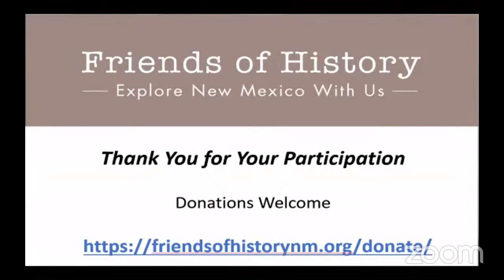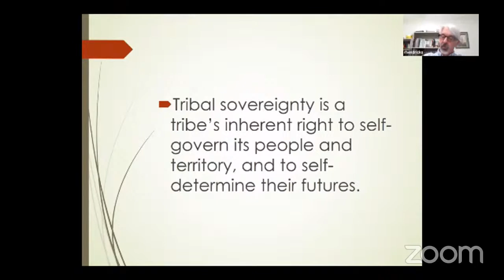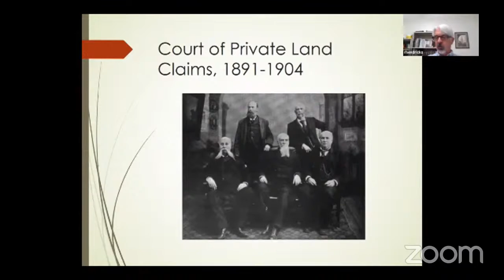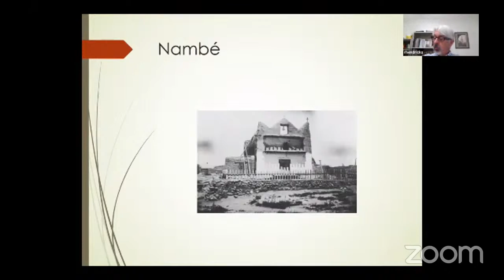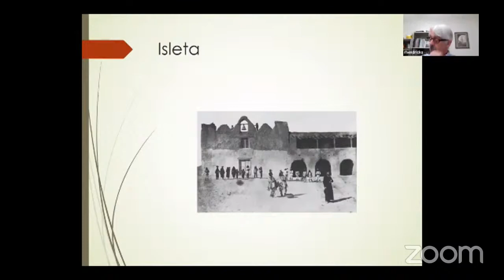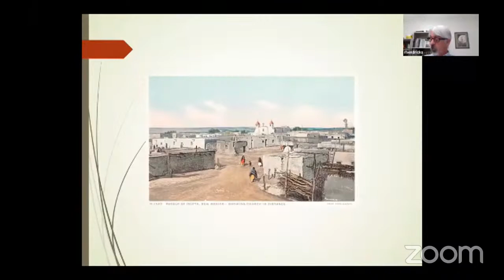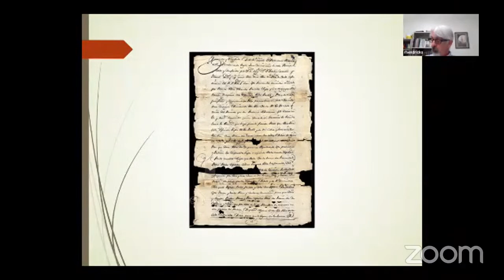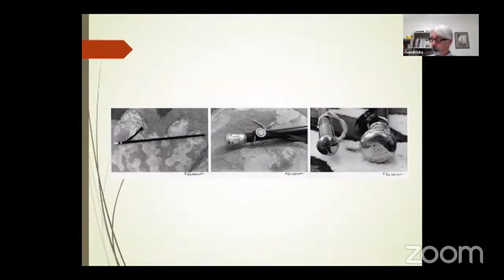Friends of History 1st Weds Lecture - Pueblo Indian Sovereignty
This talk will discuss the way in which Pueblo Indians have fought to preserve tribal sovereignty as it related to issues of land and water from the Spanish Colonial Period to the present day. Case studies of five pueblos will be examined, four in New Mexico and one in Texas: Pojoaque, Nambe, Tesuque, Isleta, and Ysleta del Sur.

Rick Hendricks, is the New Mexico state records administrator. He is a former state historian and editor of the Vargas Project at the University of New Mexico. He has written extensively on the history of the American Southwest and Mexico. His most recent book, Pueblo Indian Sovereignty: Land and Water in New Mexico and Texas, was coauthored with Malcolm Ebright and published by the University of Oklahoma Press in 2019.

Friends of History is a volunteer support group for the New Mexico History Museum in Santa Fe, New Mexico.  Its mission is to  raise funds and public awareness for the Museum’s exhibitions and programs.  Friends of History fulfills its mission by offering   high quality public history programs, including the First Wednesday Lecture Series.

Visit the history museum at nmhistorymuseum.org

Photo: José Antonio Vigil (Potshuno), a Nambé Pueblo warrior, circa 1879. John K. Hillers, photographer, neg. no. 055217.